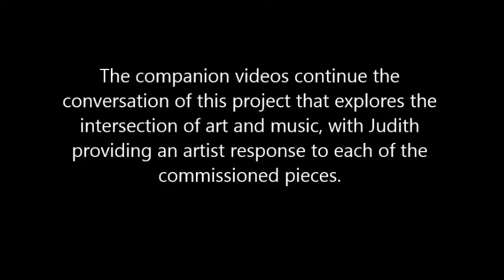Glass Works: General Introductory Thoughts from Judith Schaechter (an artist response, video 1/5)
fivebyfive commissioned four new works inspired by the stained glass art of Judith Schaechter in a project called "Glass Works."

Using her piece "The Battle of Carnival and Lent" as inspiration, composers Edie Hill, Jung Sun Kang, Andrea Mazzariello and Jon Russell created works that were premiered at the opening weekend of Judith's exhibition "The Path to Paradise" at the Memorial Art Gallery in Rochester NY on February 16, 2020.

In this video Judith shares general introductory thoughts on the project.

This video is the first of a 5-part series:
1) Video 1/5 - Glass Works: General Introductory Thoughts from Judith Schaechter (an artist response, video 1/5),

Video Production: Judith Schaechter, Laura Lentz, Jonathan Russell
Music recorded on March 9, 2020 at the University at Buffalo with guest pianist Jacob Ertl.
Thanks to New Music USA, Memorial Art Gallery, ArtistShare, with additional support from Genesee Valley Arts (Decentralization Regrant Program of NYS) and individual supporters of fivebyfive for making this project possible.